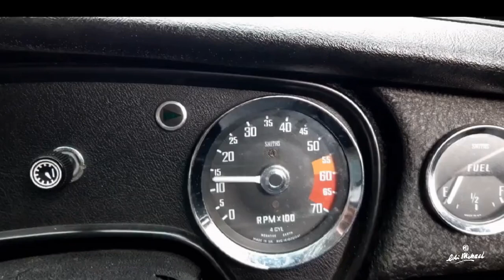MGB GT Transporting from England to France by Colin Michael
It was best to have my MGB GT 1975 transported by professionals from London to Paris as it had not been on a long run in years.